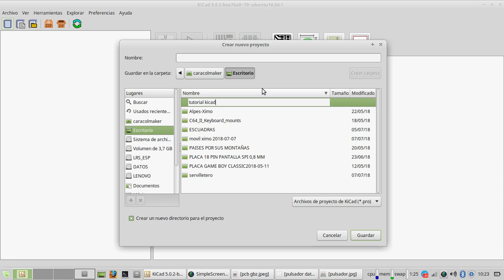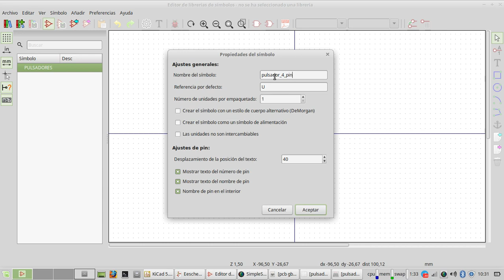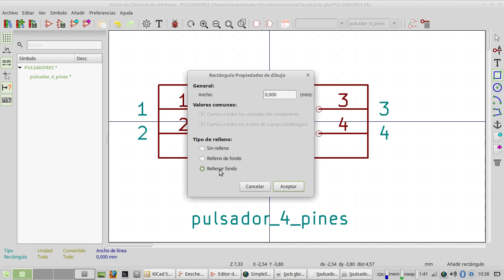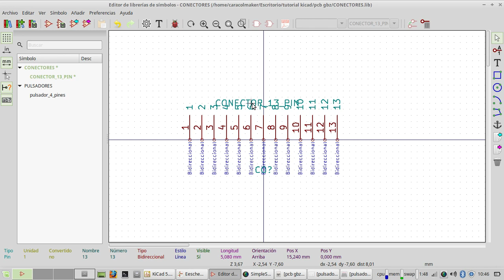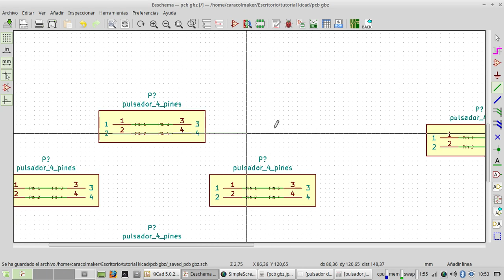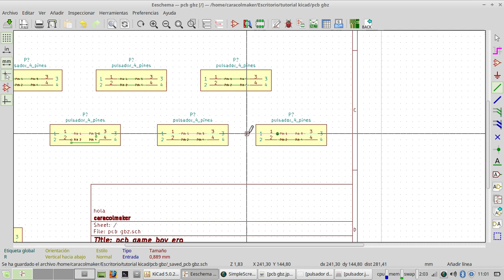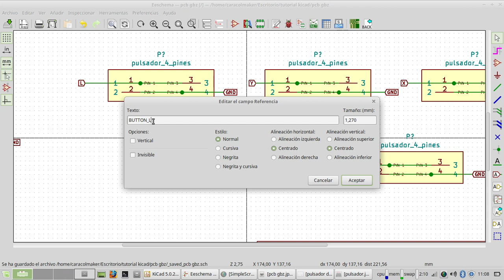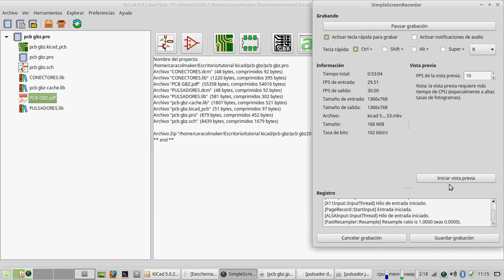CURSO KiCad 5 0 PARTE 2 : Editor de Esquemas y Librerias de Simbolos.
En este video veremos como  crear el esquema de nuestro proyecto y las librerias que usaremos en el desde 0.